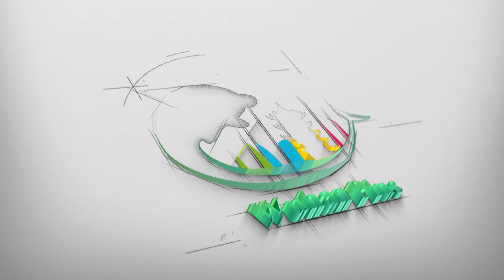Wuhan-Miaoli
Inspiring stories were shared and various local specialties and intangible heritage products were displayed.

Wuhan in Hubei province on the mainland and Miaoli county in Taiwan have conducted frequent exchanges since their first link-up in 2006.